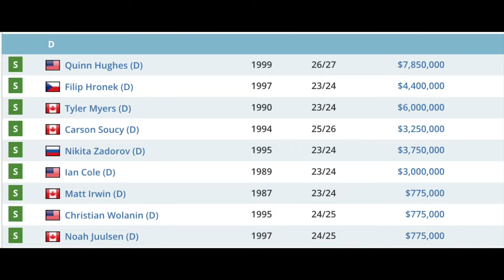The Canucks STEAL a wild one against the Caps!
The Vancouver Canucks come away with a huge victory over the Washington Captials as JT Miller scores the Overtime winner, Nils Hoglander and Conor Garland with the other goals and Elias Pettersson also got an assist.